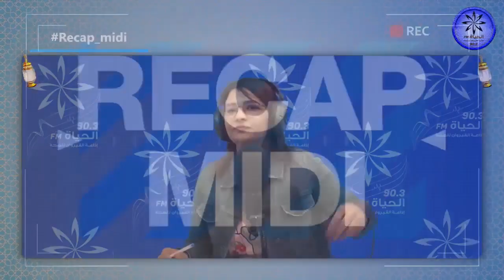Recap midi 28-04-2022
Recap Midi
الاتحاد التونسي للتضامن وتوزيع المساعدات الخاصة بعيد الفطر
معنا عبر الهاتف السيد عدنان_الصيد المتصرف الجهوي للاتحاد التونسي للتضامن الاجتماعي بالقيروان
قيس_سعيّد يرفع ''لاءاته الثلاث''  لا حوار ولا اعتراف ولا صلح الا مع الوطنيين
معنا عبر الهاتف المحلل السياسي باسل ترجمان

الرئيس التركي رجب طيب أردوغان في زيارة رسمية إلى السعودية هي الأولى منذ مقتل جمال خاشقجي
معنا عبر الهاتف الصحفية التونسي المقيمة بتركيا
البث المباشر🎙📻🎚